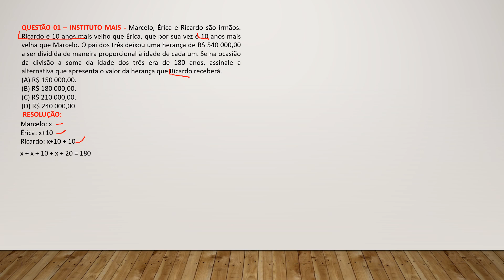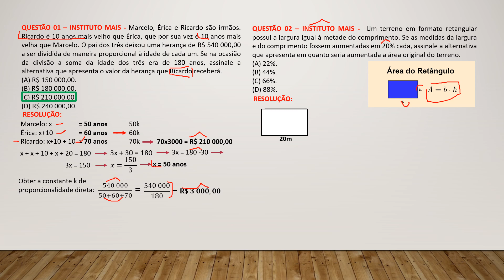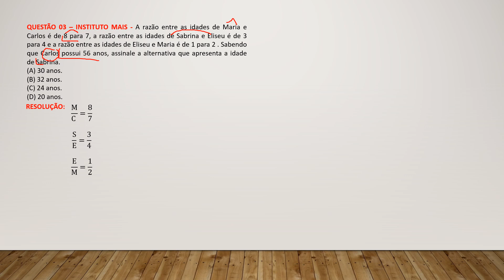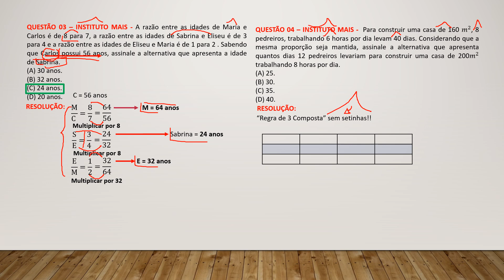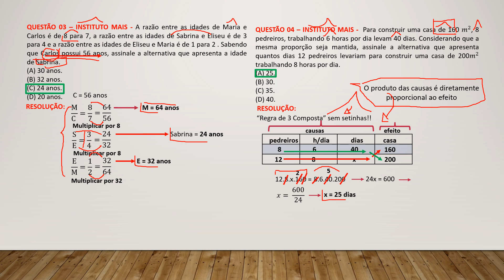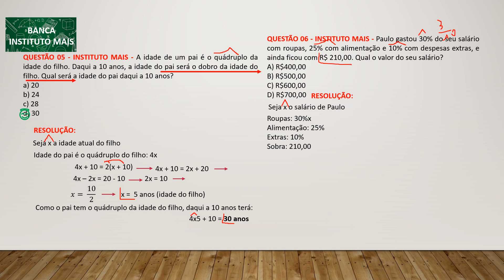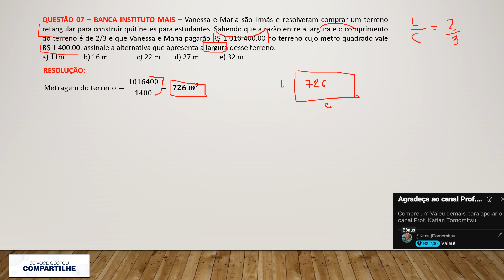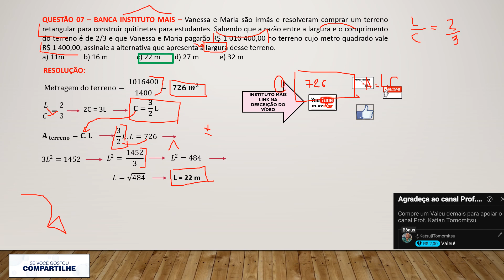REVISÃO FINAL - Guarda Civil Municipal- Prefeitura de Santos- BANCA INSTITUTO MAIS - Prova dia 03.12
Prefeitura Municipal de Santos